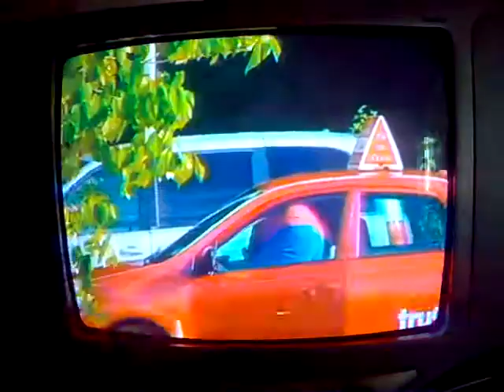Impractical Jokers en español latino - Clases de manejo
Amigos se desafian a hacer y decir lo que los demás les indican mediante audiculares con cámara escondida.